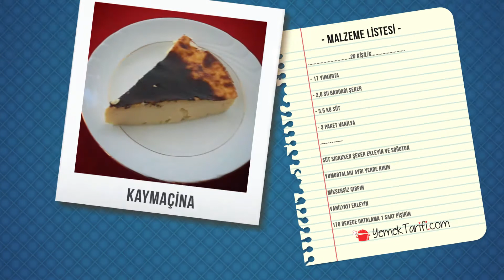Kaymaçina Tarifi | Tatlılar | Yemektarifi.com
Kaymaçina Tarifi (20 Kişilik )

- 17 yumurta

- 2,5 su bardağı şeker

- 3,5 kg süt

- 3 paket vanilya

Süt sıcakken şeker ekleyin ve soğutun

Yumurtaları ayrı yerde kırın

Miksersiz Çırpın

Vanilyayı Ekleyin

170 derece ortalama 1 saat pişirin

Kaymakina Recipe | Desserts |
Kaymaçina Recipe (20 Persons)

- 17 eggs

- 2.5 cups of sugar

- 3.5 kg of milk

- 3 packs of vanilla

While the milk is hot, add sugar and cool

Crack the eggs separately

Beat Without Mixer

Add the Vanilla

Bake at 170 degrees for an average of 1 hour